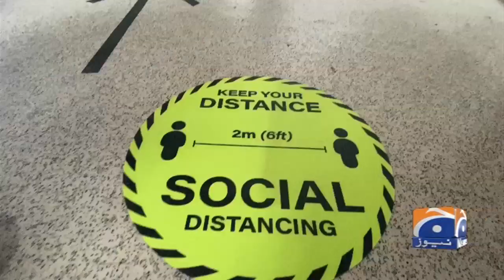Geo News Special - Death anniversary of Sardar Abdul Qayyum Khan observed in Birmingham